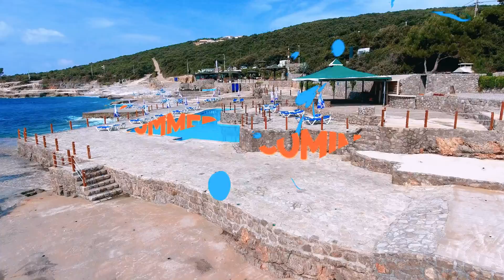Summer is coming! Montenegro Ploce.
Ready to season! Summer is coming! Season is coming! Welcom to Montenegro! Promo spot for beach Ploce. We are waiting for you!